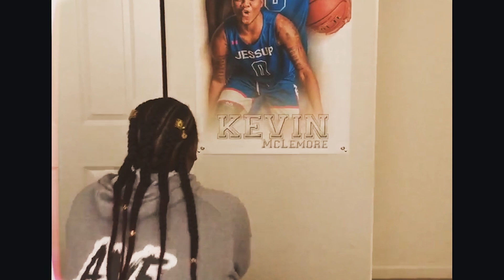Young Savv - Coming Upon A Year (Ym Tribute)